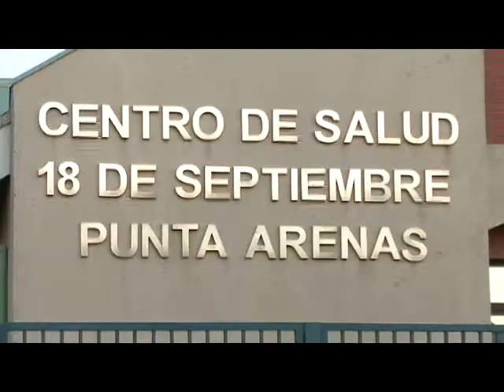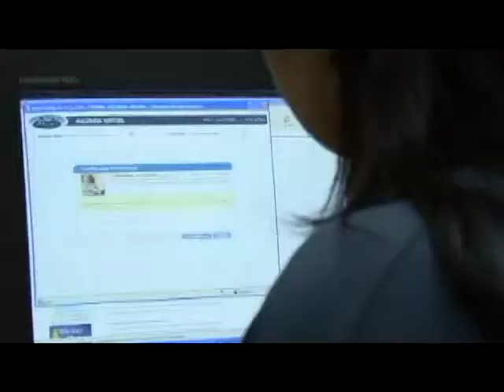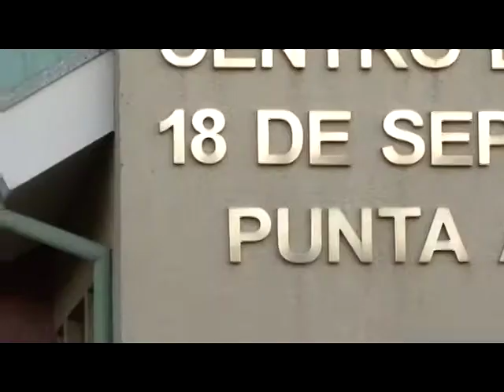Odontología en el CESFAM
Cápsula  ATENCION PRIMARIA,  programa de TV que muestra lo que pasa en los  Consultorios de Salud de Punta Arenas, denominado CESFAM (Centro de Salud Familiar). Convenio entre UMAG TV y la Dirección Area Salud Corporación Municipal de Punta Arenas.-